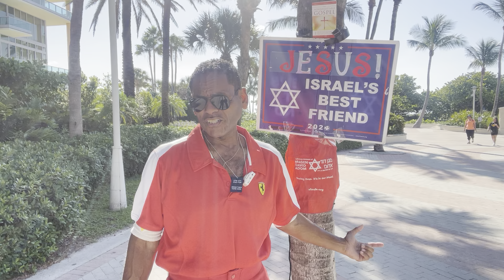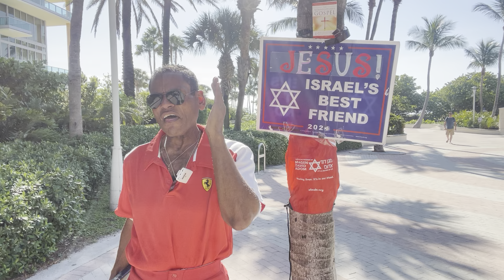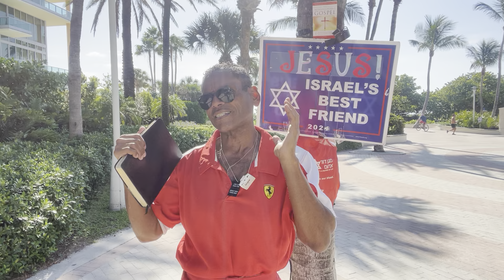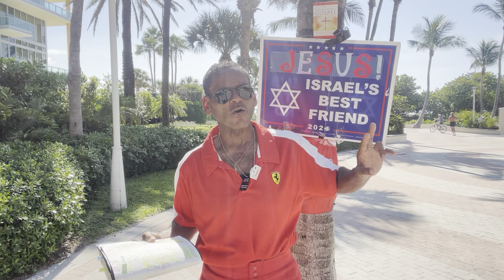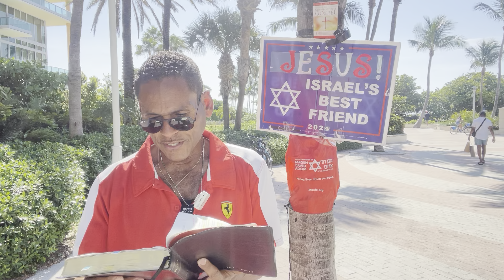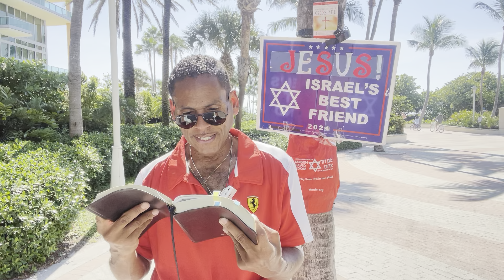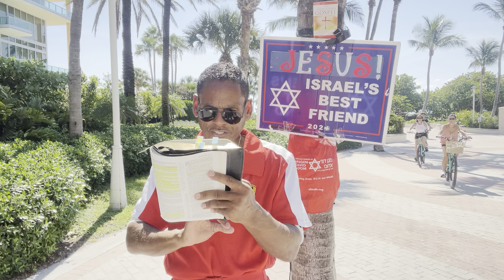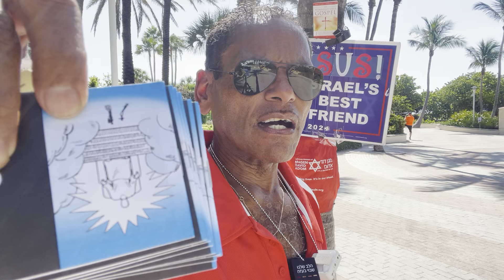REVELATION 18: “THE RISE & FALL of BABYLON THE GREAT‼️”🏦🤯🔥💥☄️⚡️🕌☄️🛕🌇🆘🔜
Did WITCHCRAFT🧙‍♀️; GODDESS WORSHIP 👩‍🔬;and FEMINISM REALLY start in the GARDEN of EDEN, run through ancient ISRAEL🇮🇱 to the USA 🇺🇸 of today⁉️ FIND OUT HERE‼️(God finally completes the 7 Bowl Judgments with the utter destruction of the CITY of BABYLON, the political and economic capital of the Kingdom of the Antichrist) 🏦🤯🔥💥☄️⚡️🕌☄️🛕🌇🆘🔜

In depth, verse-by-verse House Church presentation:LINK‼️
REVELATION 18: “BABYLON THE GREAT” DESTROYED‼️🏦🌇🛕🔥🤯